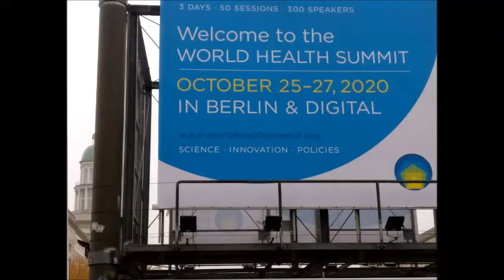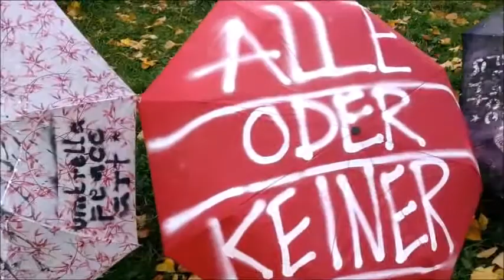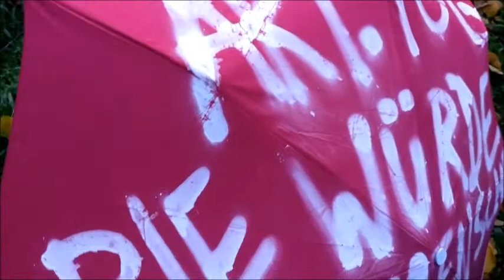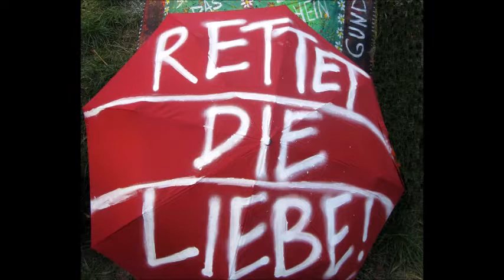umbrella peace art-installation for world health summit 2020 - kino kosmos berlin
peace symbol for healing, peace & love for the world.
installation by umbrella peace art - menschenrettungsschirme
thank you for the music:  staggered crossing "when the rain's all gone"
facebook: umbrella peace art - menschenrettungsschirme